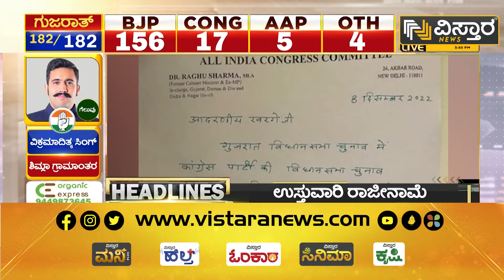ವಿಸ್ತಾರ ನ್ಯೂಸ್‌ @6PM Headlines | 08-12-2022 | Vistara News Kannada